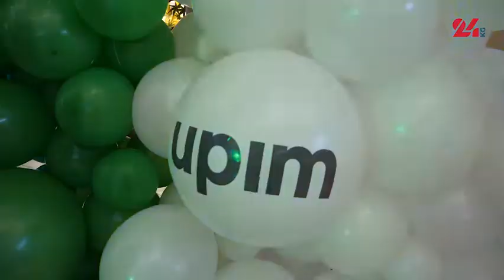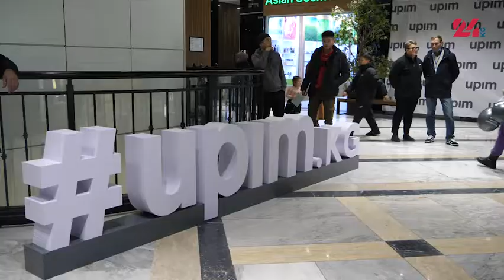В Бишкеке открыли магазин итальянского бренда UPIM